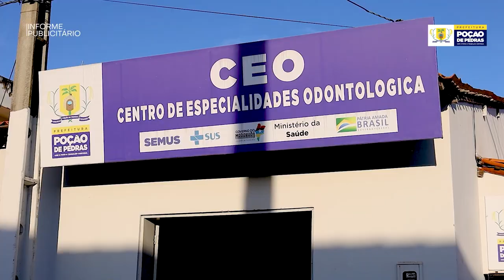#01 POÇÃO DE PEDRAS 61 ANOS - GOVERNO FRANCISCO PINHEIRO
Documentário elencando as ações do prefeito Francisco Pinheiro nestes dois anos de administração.